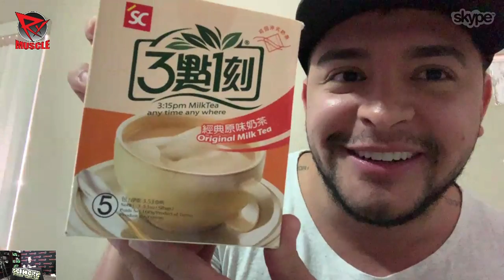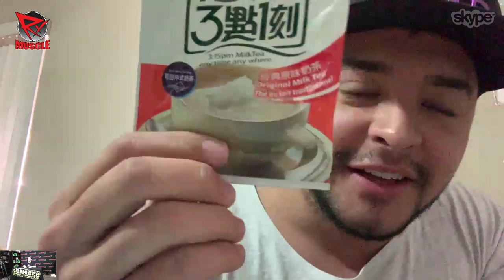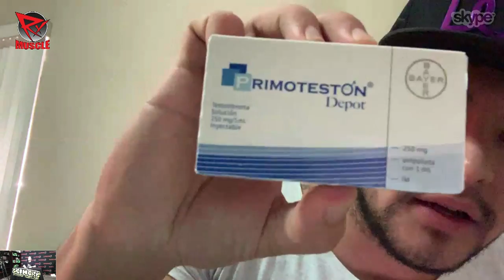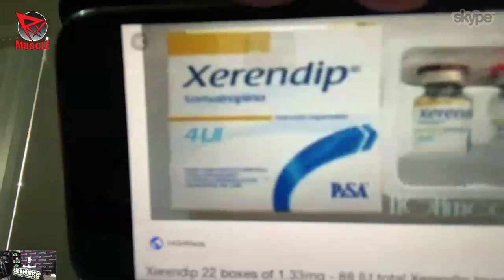UNDERGROUND MEXICAN LABS: THE SHOCKING REAL STORY! GuruTalk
Felix Garay joins Dave Palumbo on RXMuscle's GuruTalk, the show that brings together the brightest minds in all of bodybuilding.

Find out the TRUTH of what is produced in Mexico, and the level of quality of the g3ar that's made available in the country.

Some eye opening stories in this jam-packed 34 minutes.

It's GuruTalk, on RXMuscle.com.